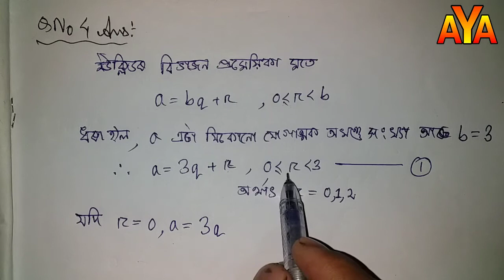দশম শ্ৰেণীৰ গণিত || অনুশীলনী 1.1 প্ৰশ্ন 4 সমাধান || বাস্তৱ সংখ্যা || Advance YouTube Academy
দশম শ্ৰেণীঃ বিষয়ঃ গণিত

শ্ৰেণীঃ দশম             বিষয়ঃ গণিত
2.বহুপদ

3.দুটা চলকত ৰৈখিক সমীকৰণৰ যোৰ

4.দ্বিঘাত সমীকৰণ

6.ত্ৰিভূজ

অনুশীলনী 7.2
8.ত্ৰিকোণমিতিৰ পৰিচয়

9.ত্ৰিকোণমিতিৰ কিছুমান প্ৰয়োগ

10.বৃত্ত

11.অংকন

12.বৃত্ত সম্বন্ধীয় কালি

13.পৃষ্ঠকালি আৰু আয়তন

14.পৰিসংখ্যা

Class 10 Mathematics Exercise 1.1 Q No 4 solution in Assamese